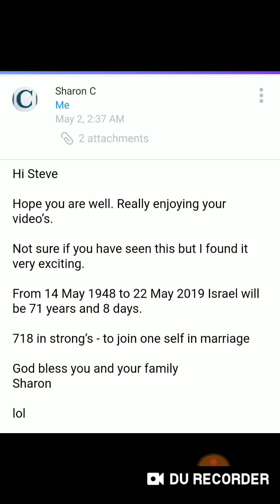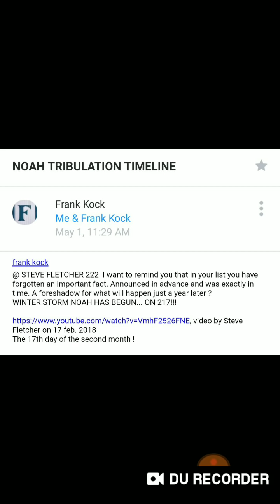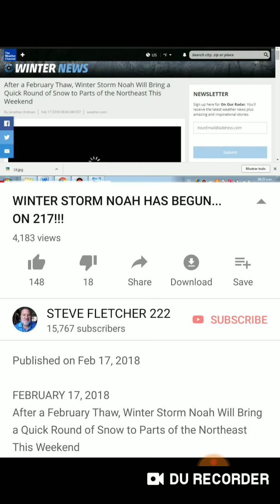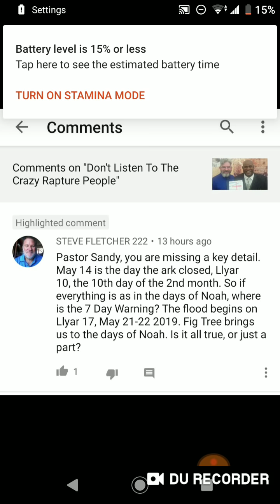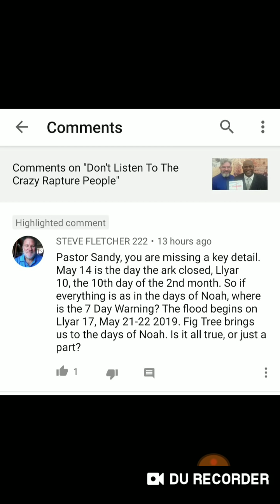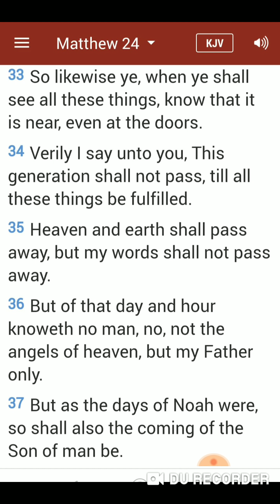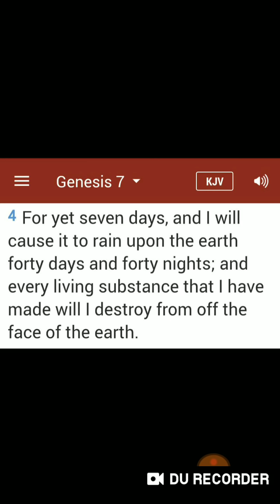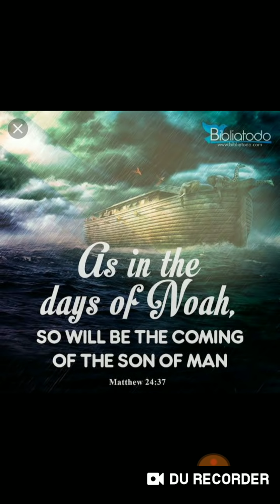2 Messages from Friends, and a Comment to Brother Sandy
FINAL WARNING? TRUMP PEACE PLAN PRESENTED ON THE DAY NOAH'S ARK WAS CLOSED!!! MAY 15-23, 2019